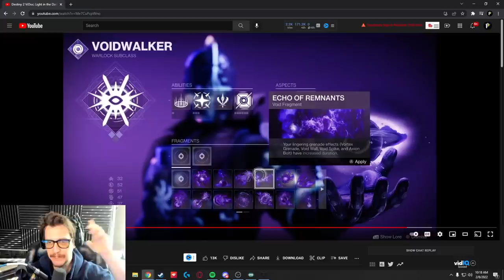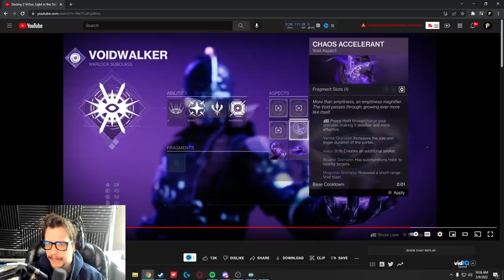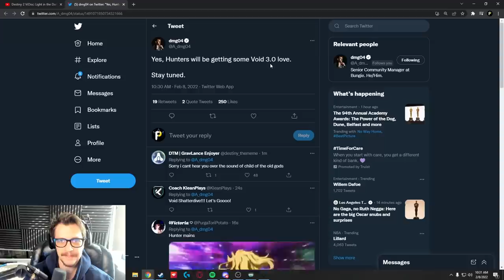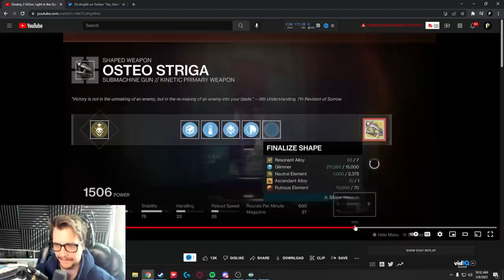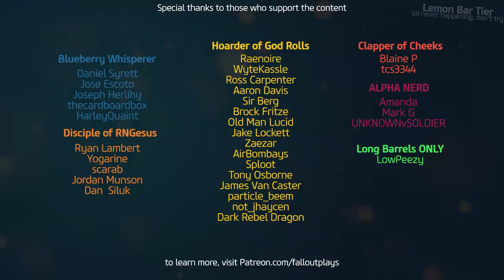Void Buddies ARE A THING I NEED! Season of the RISEN (Witch Queen ViDoc Reaction: Destiny 2)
Bungie dropped a new ViDoc today for the Witch Queen!
Shoutout to the LONG-BARREL Patrons, of which there are ONE: LOWPEEZY.  Thanks!!

★ CURRENT PARTNERS ★
SCUF Controllers!
ASTRO GAMING!